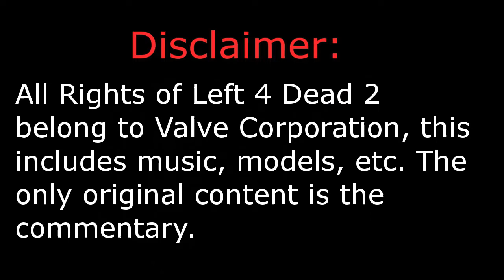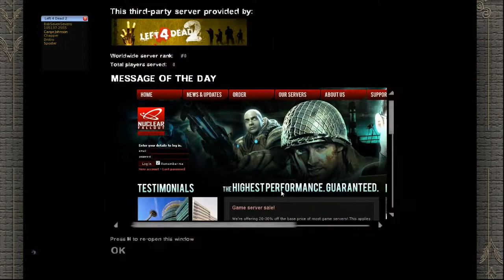50dkp's L4D2 Versus night- Best Moments